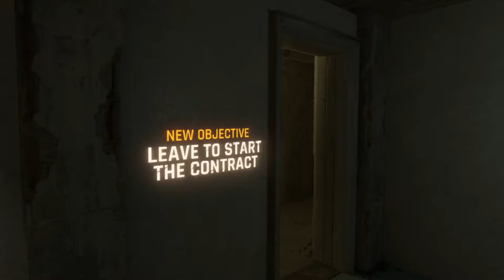Gunman Contracts 1: Half Life Alyx